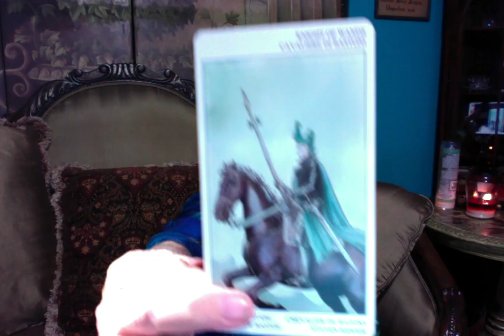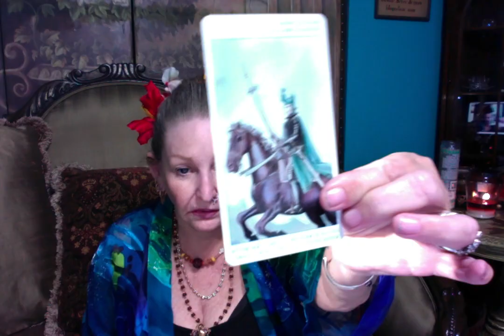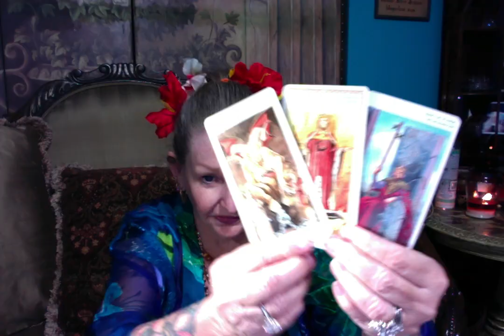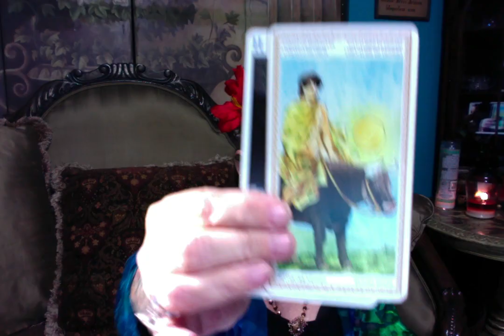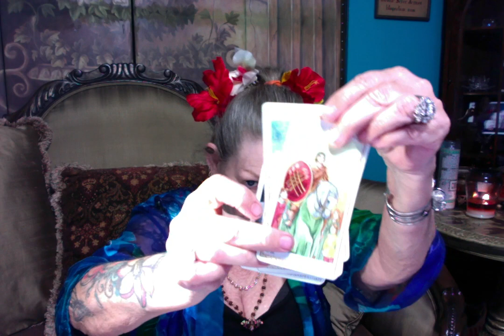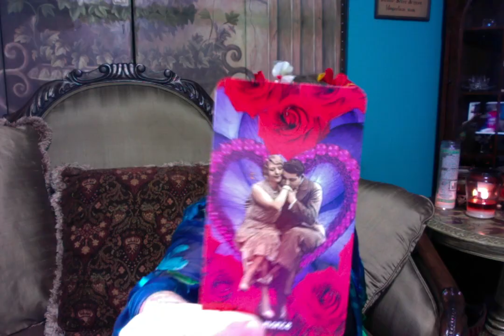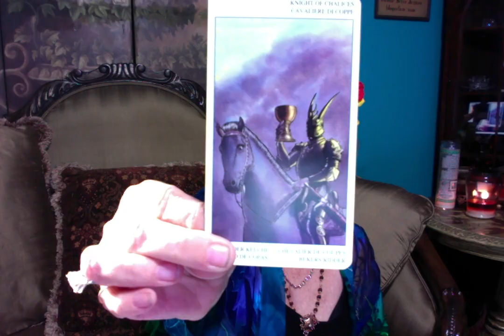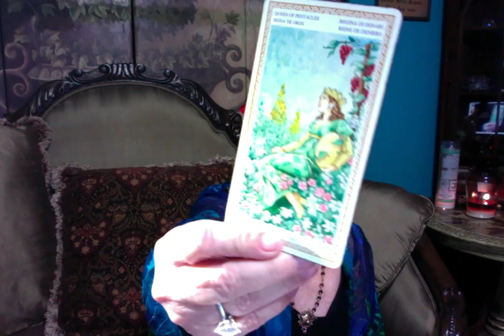Is Trump Rational to Make Choices about Syria ------- Ganga Tarot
Is Trump Rational to Make Choices about Syria